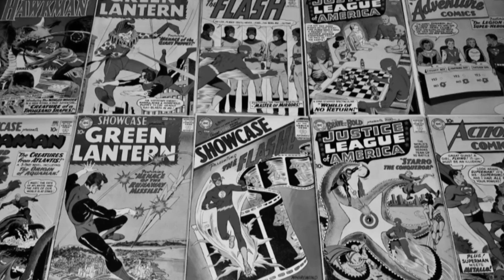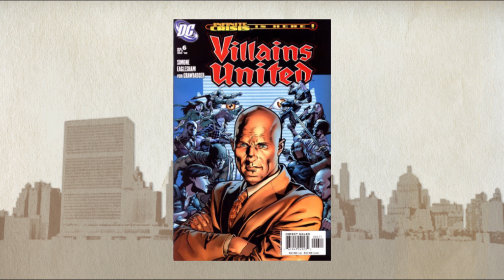DCEU: What Was The Crisis? | The Big Picture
DC’s infamous Crisis on Infinite Earths miniseries gets its first live-action adaptation as part of the CW superhero TV lineup this season. And some think it will, like the comic, serve as an opportunity to “reboot” the DCEU brand itself. But did the original Crisis ever actually solve anything? And, if it did, why has it been reworked, undone, redone, tweaked, and reconfigured so many times since then, right up to today in Doomsday Clock?